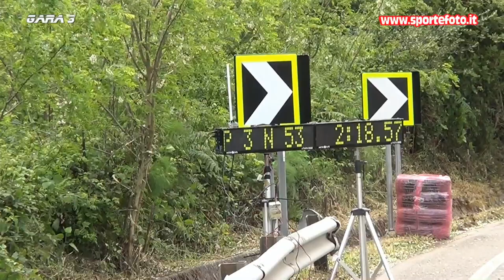Pasquale D`Affuso - 1` Minislalom di Bagnara Calabra (RC) 21-05-2023